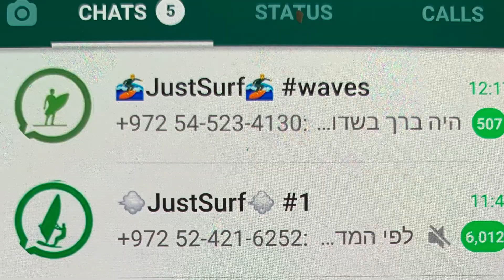Just Surf - the faces of 2020’s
This video is about our great community